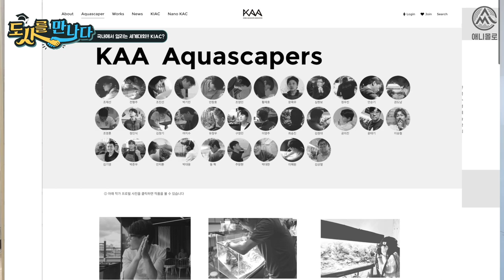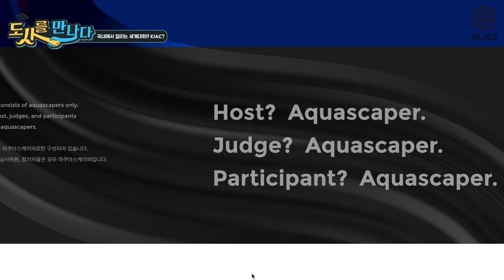KIAC2022 총상금 2500만원! 국내에서 개최하는 어항꾸미기 세계대회가 오픈했습니다.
한국수경예술학회인 KAA에서 주최하는
아쿠아스케이핑 국제대회 KIAC2022가 전격 오픈했습니다.

어항꾸미기 전문가들에게 돌아가는
총 상금이 2500만원이라는데요,